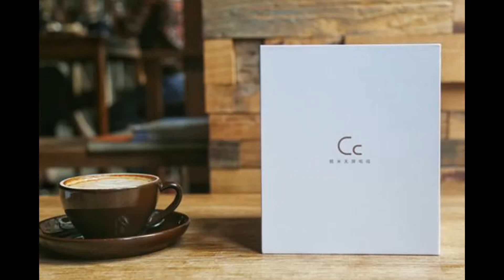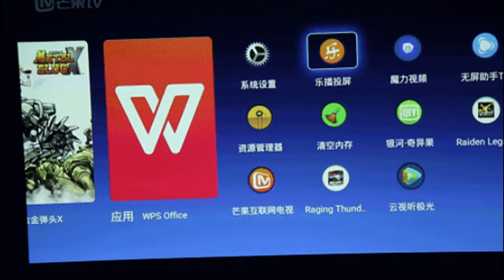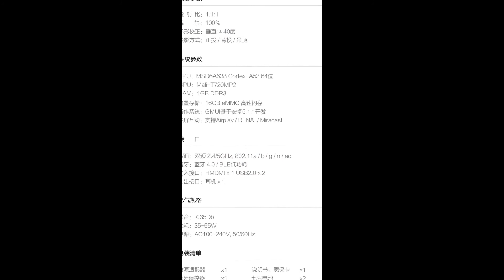Обзор портативного проектора XGIMI CC 720P 350Лм JBL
Портативный умный проектор Xiaomi
ТОП САМЫХ ИНТЕРЕСНЫХ ТОВАРОВ ОТ XIAOMI:
Xiaomi Smart power strip WiFi Plug AU Extension Power Socket 6 Ports
Original Xiaomi Qingmi Smart Home Strip Socket Outlet Plug Smart Power Strip Wifi App Wireless Remote Power on/off 3 Ports 3 USB